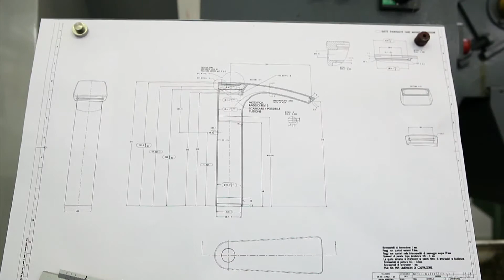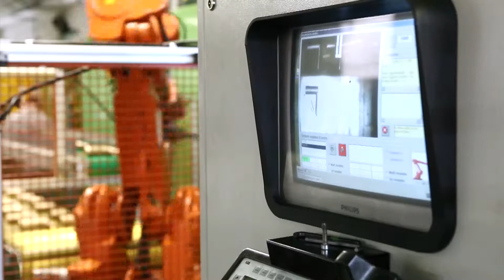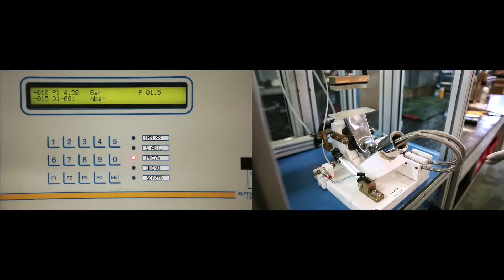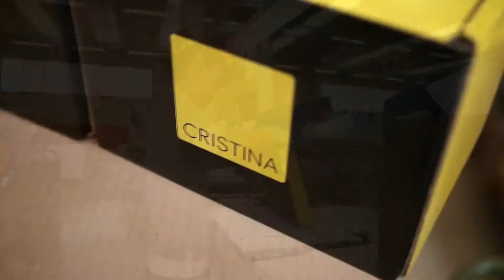WHO IS CRISTINA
Founded in 1949, CRISTINA rubinetterie has grown over the years to become one of the great "protagonists" of the industry, a true point of reference in the sanitary fittings articles market, able to anticipate the trends of design and to propose innovative, beautiful, functional solutions attentive to the environment. The company - owned by the family Cristina di Gozzano (in Novara province) - is today firmly guided by Alberto and Francesca, who continue to write the history of this all Italian entrepreneurial success.

Over the years many things have changed and CRISTINA rubinetterie has changed its name to CRS SpA, contextually absorbing the Silfra brand, synonymous with electronic taps, timed taps, automatic systems for bath and shower drainage and related components.

With two plants in Gozzano, one in Gargallo and the other in Fontaneto d'Agogna (No) - with a total of 35 thousand square meters of covered surface and 250 employees - CRISTINA rubinetterie is today more than ever proud of its made in Italy own production.While its roots are in our country, its vision, however, is also decidedly focused abroad: the company currently distributes to 70 countries, with a predominance in Europe (France, Switzerland, Spain, United Kingdom, Germany, Holland, Austria), accompanied by a strategy of expansion toward the Mediterranean Africa, the Far East, Oceania and America: of significance is the fact that 56% of turnover comes from foreign markets, with a positive forecast of achieving 65/70% over the next five years.

DESIGN AND TECHNOLOGY
In its third generation, the Cristina family continues to believe in the value of innovation, continually investing in research and technological development, as well as in the aesthetic evolution of the product.
The collaboration with international renowned design companies, among which Makio Hasuike & Co - that created the Esempio, Diario and Rubinetto series - confirms the great attention paid to the shape, as well as to the quality of the product. But there are many creative subjects that have enhanced the CRISTINA range of new series taps, from MC2 Architetti Associati studio for the King and Queen series, Studio dal Lago for Seltz, to Wilmotte & Industries for Modul.

The quality of the product is the result of rigorous monitoring of each step of the production process combined with the reliability of the raw materials used. This has enabled the acquisition, year after year, of the most important international quality certifications and the business quality certification according to the UNI EN ISO 9001 standard.